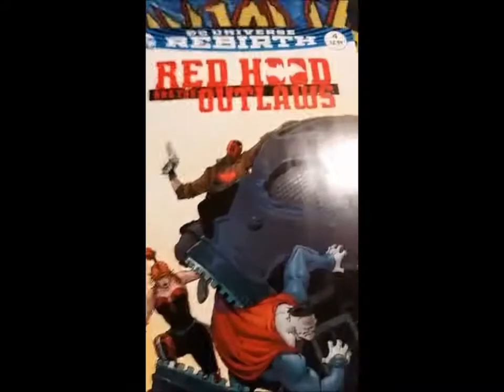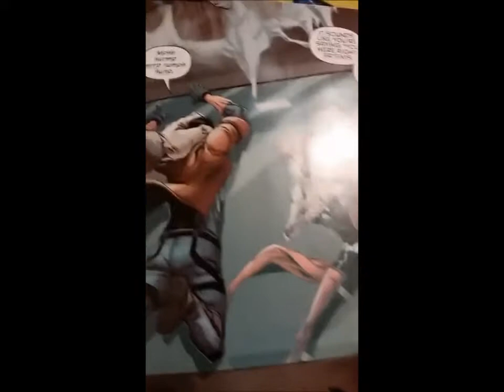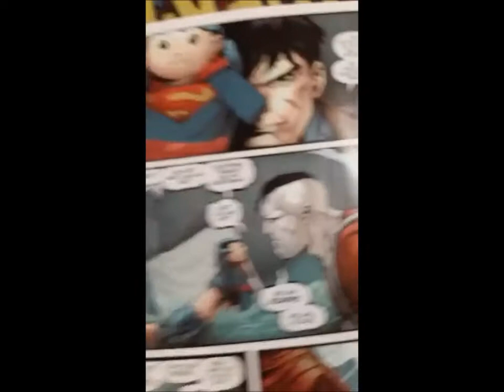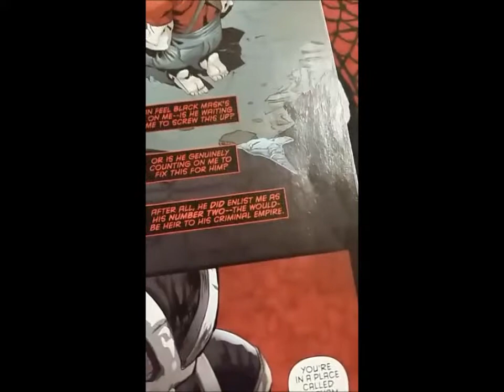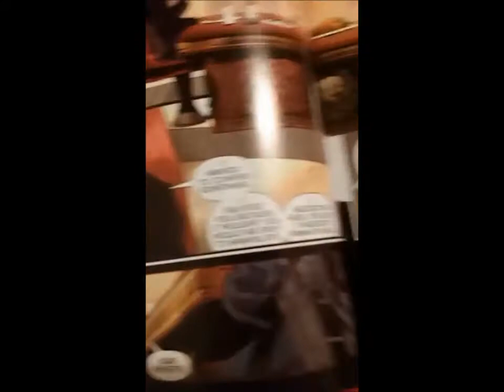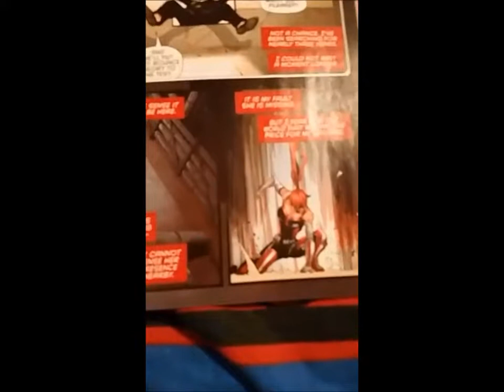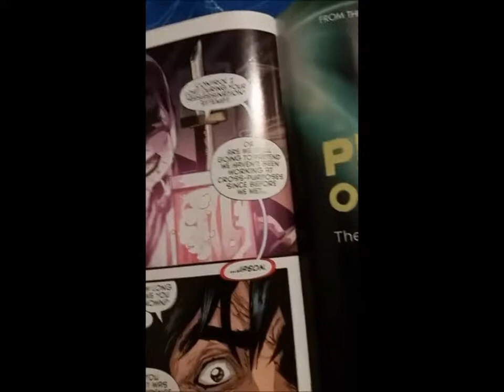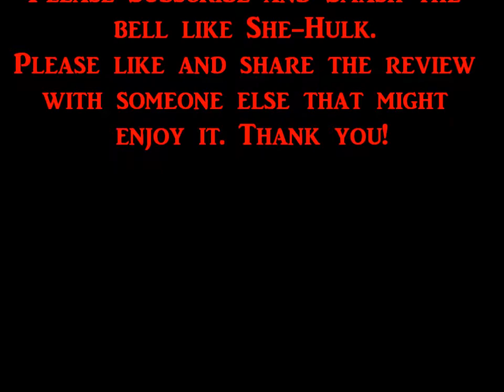Red Hood And The Outlaws #4 25 DAYS OF COMIC BOOK REVIEWS by SPIRIT COMICS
My COMIC BOOK REVIEW of RED HOOD AND THE OUTLAWS  #4 from DC Comics.  Did you like this issue or no? I sure did!

Black Mask seems to have the upper hand!

- 25 Days Of Comic Book Reviews (Special Announcement From Spirit Comics)

- The Invincible Iron Man #594 25 DAYS OF COMIC BOOK REVIEWS by SPIRIT COMICS

- Silver Sable & The Wild Pack #36 25 DAYS OF COMIC BOOK REVIEWS by SPIRIT COMICS

- Batman Beyond #3 25 DAYS OF COMIC BOOK REVIEWS by SPIRIT COMICS

- Batman Beyond #2 25 DAYS OF COMIC BOOK REVIEWS by SPIRIT COMICS

- Batman Beyond #1 25 DAYS OF COMIC BOOK REVIEWS by SPIRIT COMICS

- Batman Beyond Rebirth#1 25 DAYS OF COMIC BOOK REVIEWS by SPIRIT COMICS

- Hulk #5 (PTSD) 25 DAYS OF COMIC BOOK REVIEWS by SPIRIT COMICS

- Hulk #4 (PTSD) 25 DAYS OF COMIC BOOK REVIEWS by SPIRIT COMICS

- Wonder Woman #35 25 DAYS OF COMIC BOOK REVIEWS by SPIRIT COMICS

- Wonder Woman #34 25 DAYS OF COMIC BOOK REVIEWS by SPIRIT COMICS

- Red Hood And The Outlaws #1 25 DAYS OF COMIC BOOK REVIEWS by SPIRIT COMICS

- Red Hood And The Outlaws #2 25 DAYS OF COMIC BOOK REVIEWS by SPIRIT COMICS

- Red Hood And The Outlaws #3 25 DAYS OF COMIC BOOK REVIEWS by SPIRIT COMICS

- Inhumans Vs X-Men #0 25 DAYS OF COMIC BOOK REVIEWS by SPIRIT COMICS

- Inhumans Vs X-Men #1 25 DAYS OF COMIC BOOK REVIEWS by SPIRIT COMICS

- Uncanny X-Men #16 25 DAYS OF COMIC BOOK REVIEWS by SPIRIT COMICS

- The Mighty Captain Marvel #0 25 DAYS OF COMIC BOOK REVIEWS by SPIRIT COMICS